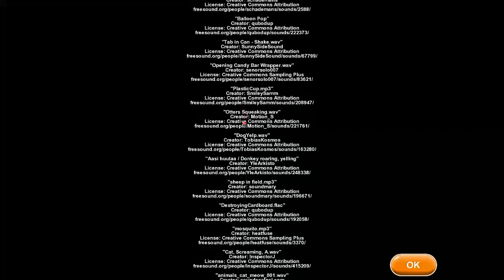yum yum eng/pl